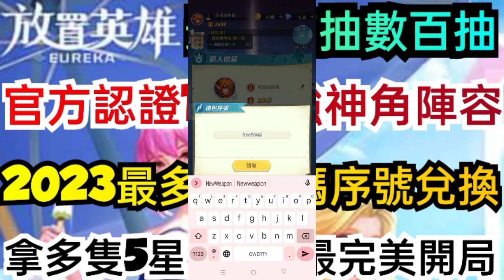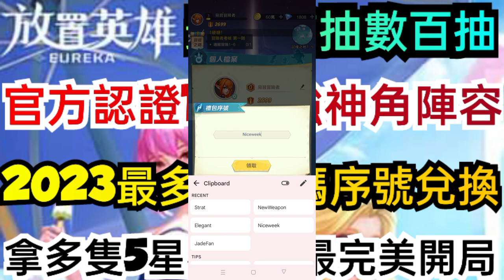旭哥手遊攻略 放置英雄EUREKA 官方認證T0最強神角推薦+2023最多禮包碼兌換 拿多隻5星神角+最速首抽數百抽 放置 兌換碼 序號 Worldkhan's Game Walkthrough